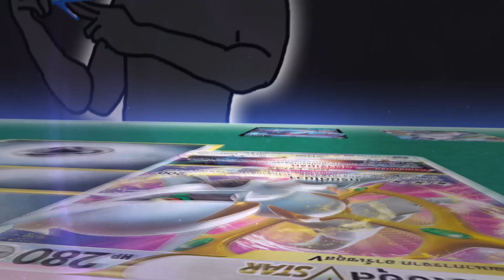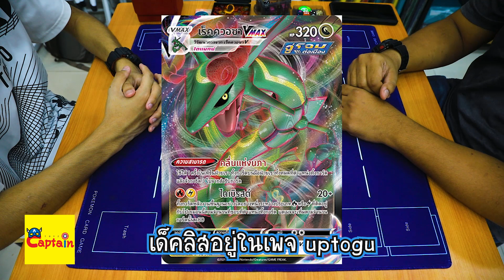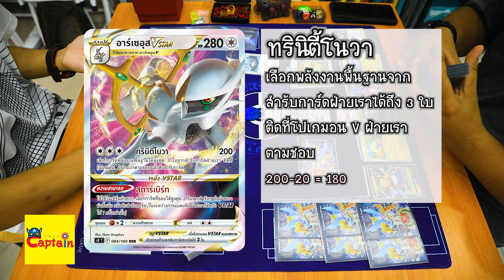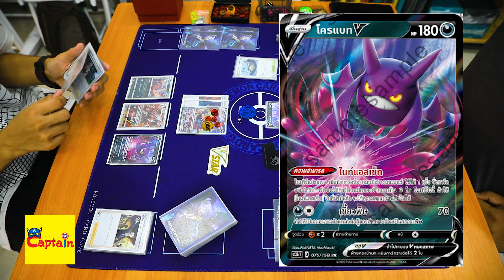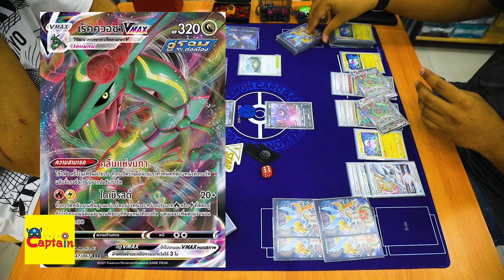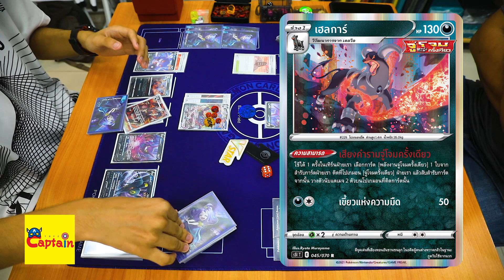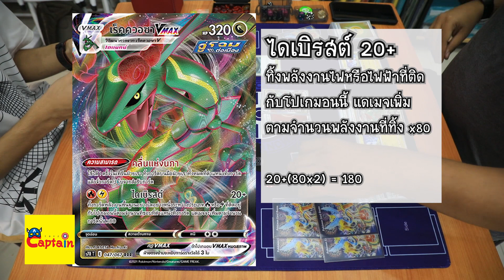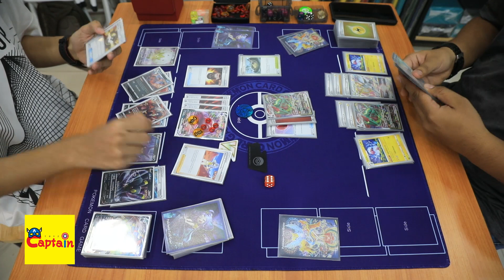เล่นบนเตียง Deck Tournament Season 2 EP4 | เกงก้า Vmax VS เร็คควอซา Vmax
เล่นบนเตียง Deck Tournament Season 2 พบกับการ์ดจัดเด็คจากการ์ด สแตนดาร์ท D E F 8 เด็คมาห่ำหันกัน เพื่อชิงตำแหน่งแชมป์ มาดูกันว่า เด็คไหนจะได้เป็นแชมป์แห่ง เล่นบนเตียง Deck Tournament Season 2

หาซื้อการ์ดโปเกมอนภาษาไทยได้ที่ !!!
ร้าน Captaintoyz @ the hub rangsit
เซียร์รังสิต โซนThe hub(ฝั่ง 7-11) ชั้น2

เข้ามาเล่น Remote Play กันได้ที่